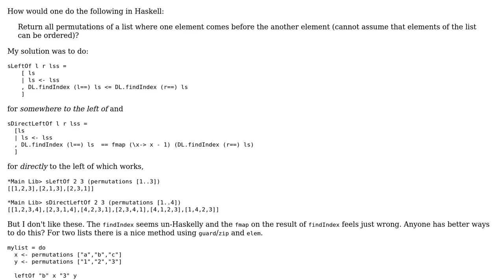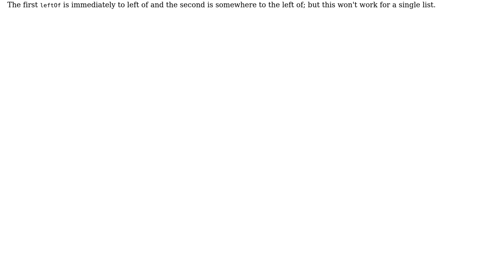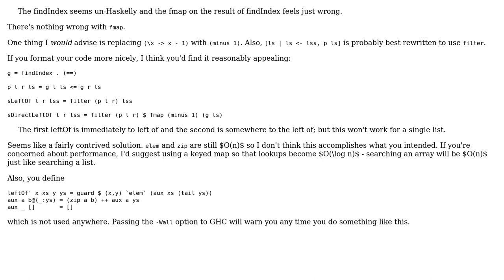Code Review: Haskell permutations matching criteria